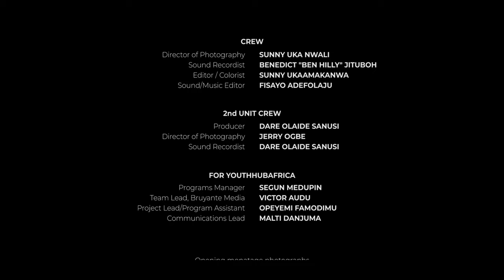SILENCED- Lois AUta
The Nigerian 1999 constitution has still not fully captured women's issues, let alone women with disabilities. The policy documents are still empty without capturing every group and their interests." - Lois Auta, Founder Cedar Seed Foundation.
Persons with disabilities must be included in national development as their voices cannot be silenced.